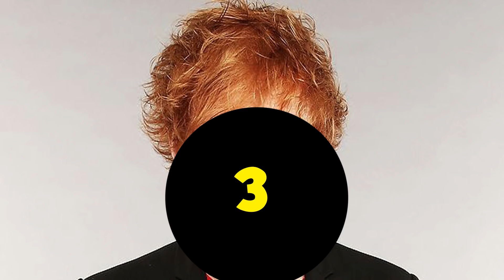Guess the Singer’s Hair Challenge (2018) Totally TV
Play Along with Guess the Singer’s Hair Challenge with our Own Fake Singers.

Which singer’s hair is that? Guess the Singer Challenge. With Cedric Jonathan as Bruno Mars, Thia Megia as Niki Minaj and Margueax Jordan as Bebe Rexa.